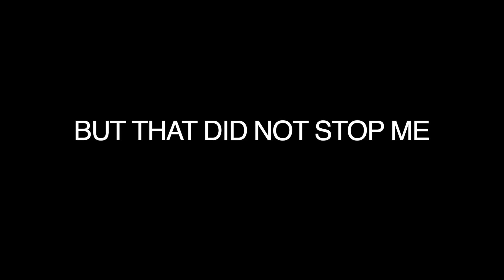She Left Me For My Brother...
Hope you guys enjoy these awkward date videos! Also, Comment your favorite part from this video!

Snap @ctb71703